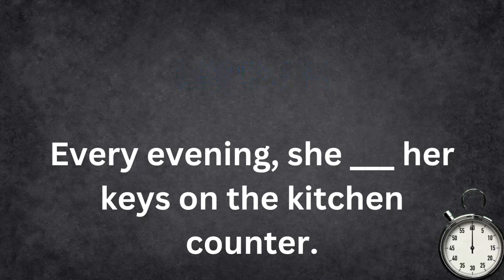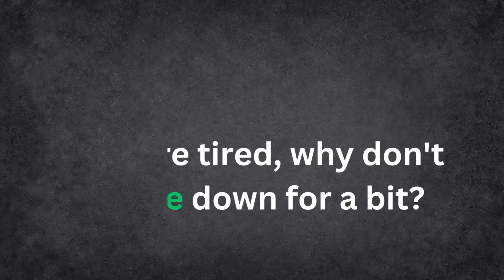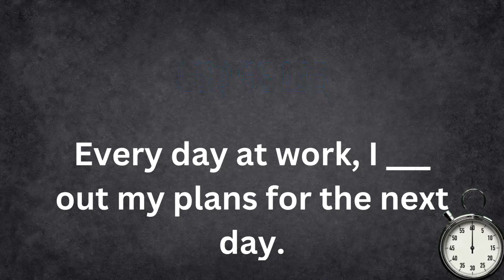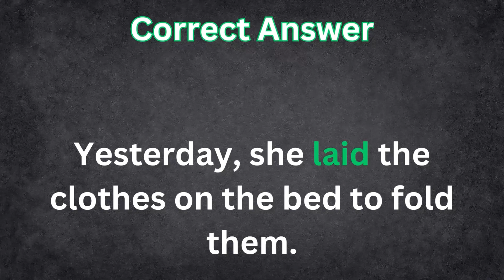Lay vs. Lie: Mastering the Trickiest English Verb Pair!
Whether you're learning English as a second language or just looking to polish your grammar skills, this lesson is for you! Dive in to master the use of 'Lay' vs. 'Lie' and avoid common mistakes.

🔗 This is part of our Grammar Guardians Series, check out the rest below!